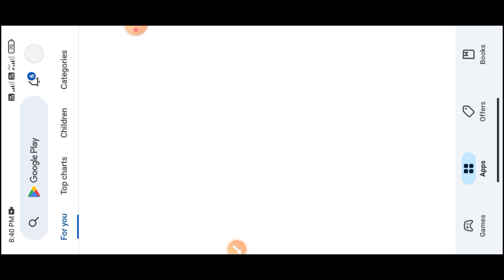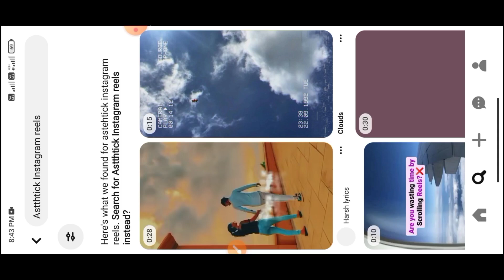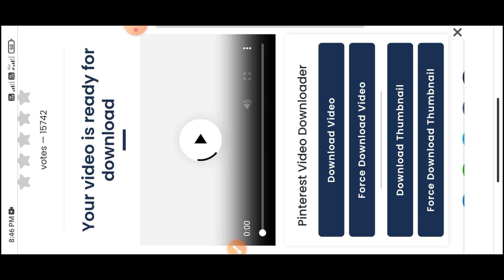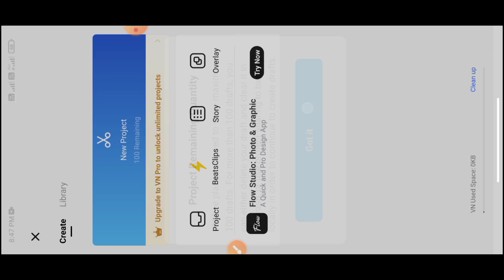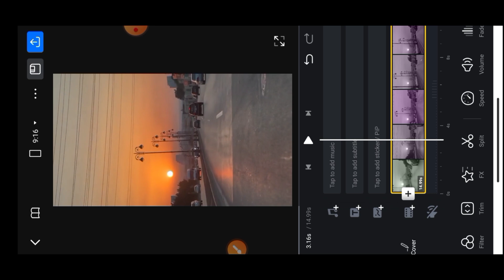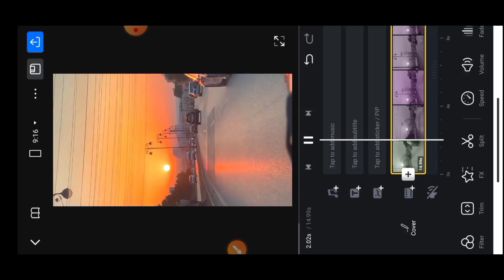Aesthetic Instagram Reels Video Editing | Aesthetic Reels Video Kaise Banaye | Viral Video Editing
How To Make Instagram Trending Aesthetic Reels 2024

aesthetic, instagram reels tips
video editing and fast.